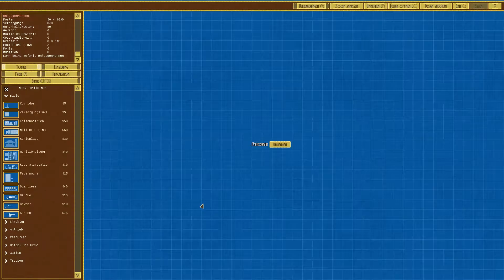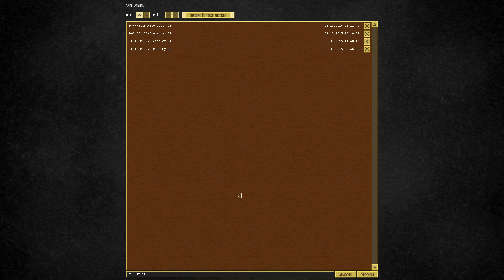Airships Conquer the Skies Folge 06 Ab durch die Mitte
Wir spielen eine neue Runde "Airships", und dieses Mal auf einem höheren Schwierigkeitsgrad. Seid dabei wenn feindliche Festungen unter den Ketten unserer Landschiffe zermalmt und feindliche Luftschiffe erobert werden, und der ganze Kontinent unter der Macht von Stahlstadt zittert...

Über das Spiel:
Steampunk Luftschiffe aus Modulen konstruieren und den Himmel erobern!
In der Kampange die Welt erobern oder im Multiplayer andere Spieler vom Himmel pusten, mit wundervoll detailiert gestalteter pixel-art Grafik.

Eine Erlaubniss des Herstellers zur veröffentlichung und monetarisierung von Videos liegt vor.